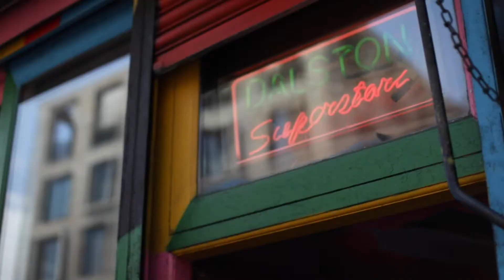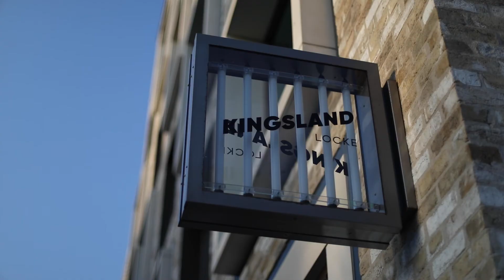Sounds of East London: ABSOLUTE. x Kingsland Locke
Music curator for Kingsland Locke ABSOLUTE. has put together a playlist for your listening. A brazen blend of genres that captivates and celebrates the club and queer venue circuit of alternative East London.

Sit back, listen to the sounds, dance a little (or a lot) and most importantly, enjoy.